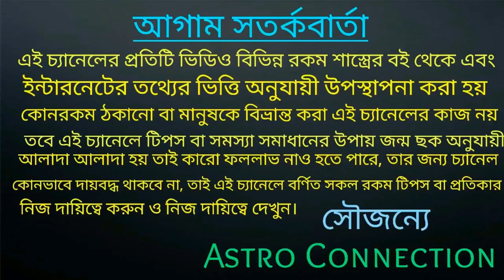শনি জয়ন্তী দিন এই 5 রাশির মানুষেরা শনি মহারাজ কে প্রসন্ন করতে এই কাজগুলো করুন।।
বন্ধুরা এই ভিডিওতে আমি বলেছি22th May 2020 শনি জয়ন্তী, এই দিন এই 5 রাশির মানুষেরা শনি মহারাজ কে প্রসন্ন করতে এই ক্রিয়াটি অবশ্যই করুন।